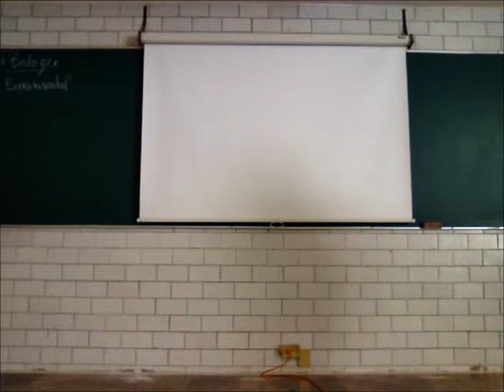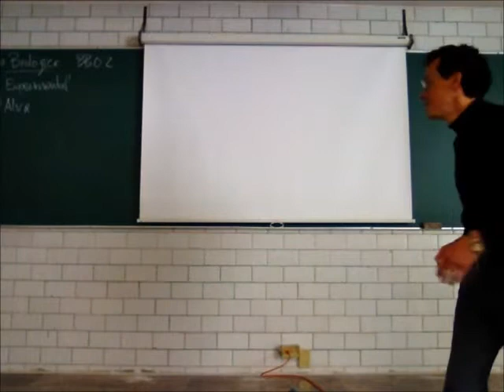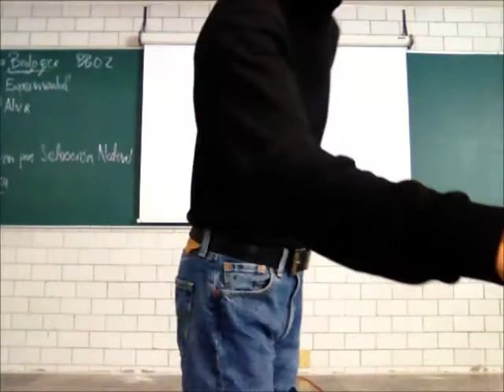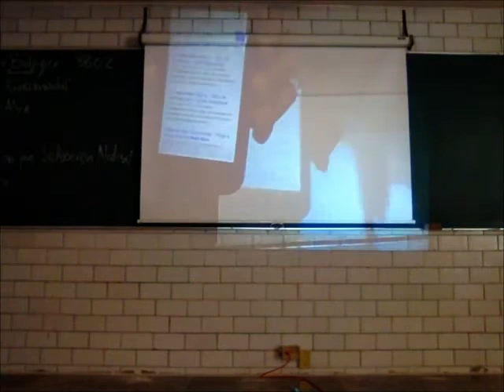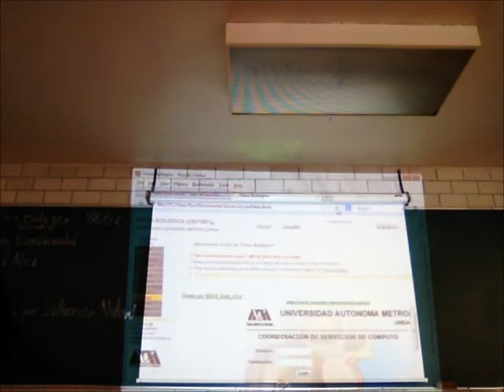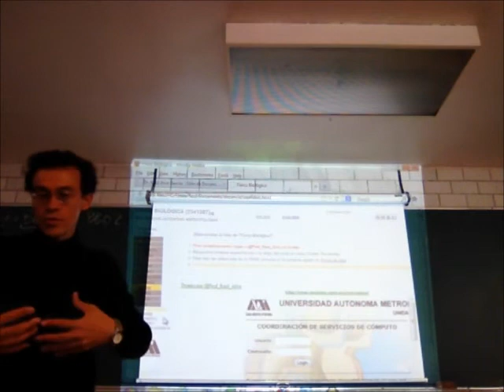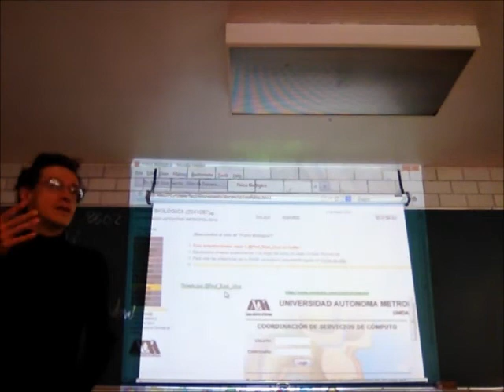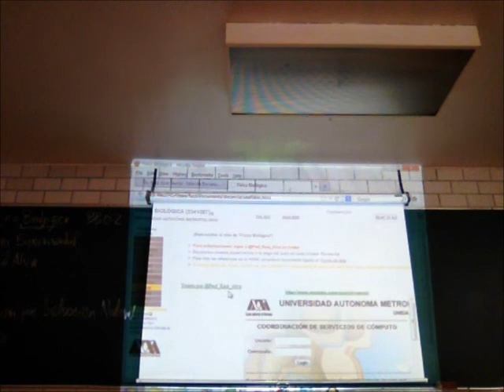Principios de Mecánica. Observación - 14-Invierno - Prof Raúl Alva 1/4